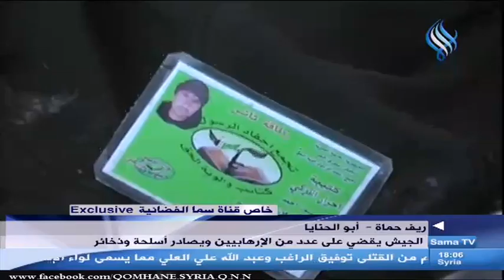Sama TV | الجيش يقضي على عدد من الإرهابيين ويصادر أسلحة في بلدة أبو الحنايا بريف حماة 20-06-2013